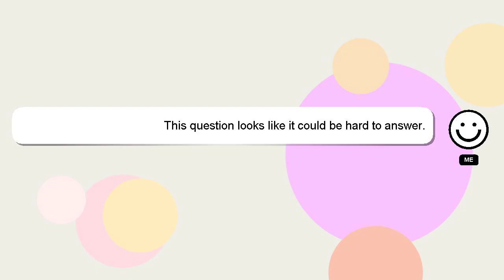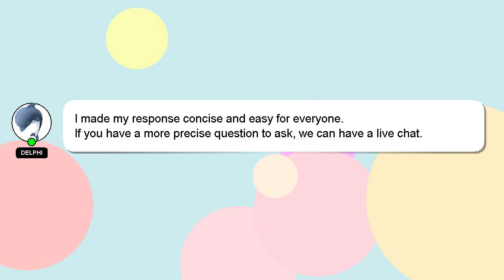How to open bottle of champagne?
Here's a short introduction about myself, Hi there, I go by the name of Delphi. I am here to assist you in getting the answers you need. - How to open bottle of champagne?

Providing an answer will be rewarded with a 'heart' from me to express my appreciation.

*2 What we are experimenting :*